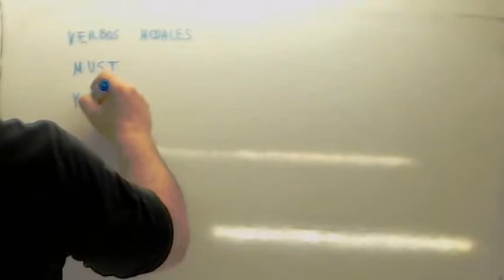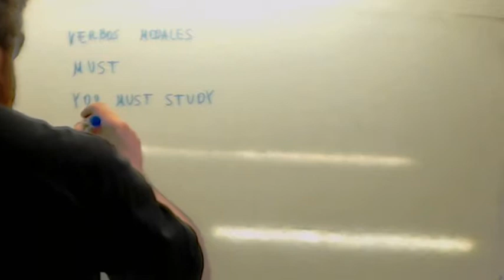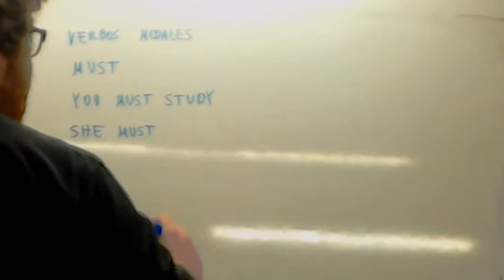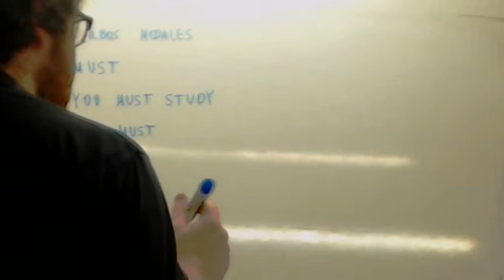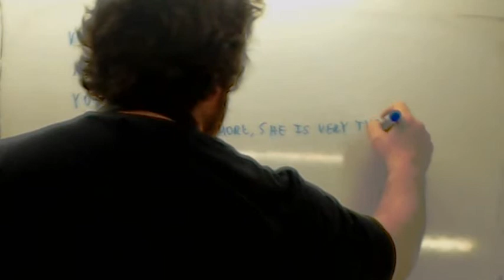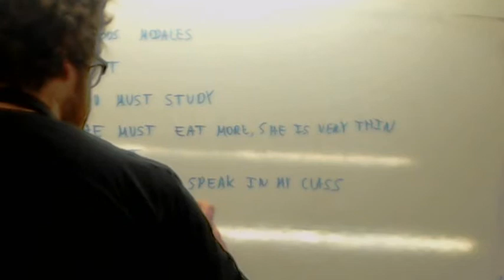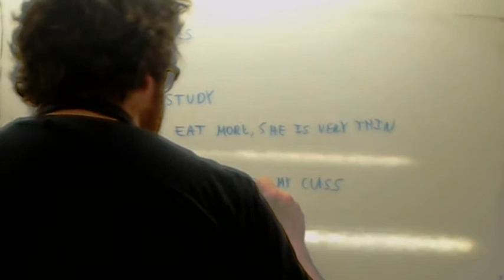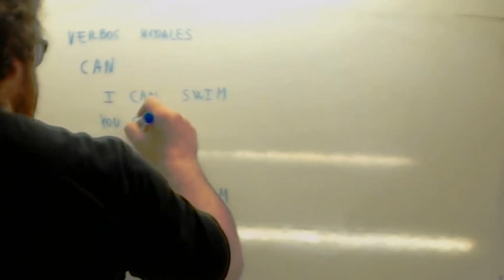Verbos modales ingles 2 ESO Usero